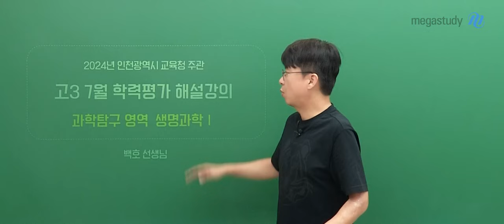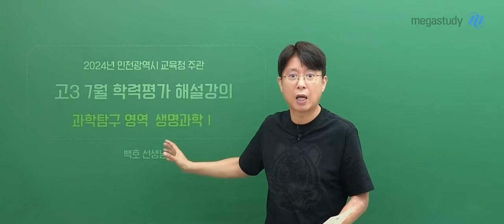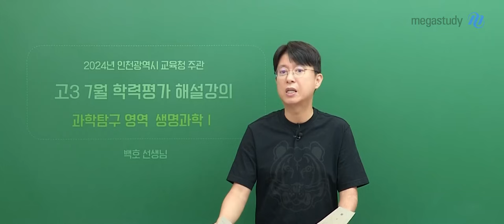[메가스터디] 생명과학 백호쌤 - [7월 학평] 생명과학l 모의고사 총평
7월 학평 보시느라 고생 많으셨습니다!
난이도는 매우 어려웠지만,
평가원 문제 유형과 경향이 다른 시험이니
너무 불안해 하거나 괴로워 하지 않으셔도 됩니다.

 ▣ 7월 학력평가 생명과학l 총평
1. 문제 구성 : 개념형 13문제 + 추론형 7문제(7문제 중 4문제가 새로운 유형과 접근)
2. 난이도 : 매우 어려움

📍7월 학평 해설강의도 빠르게 풀서비스에 업로드되었습니다.
    해설강의도 백호 선생님과 함께하세요!